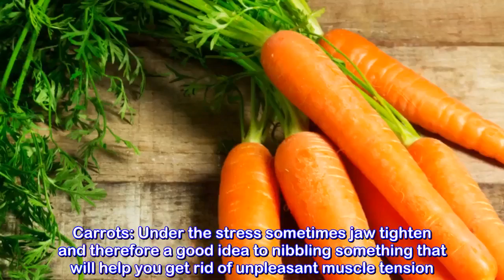5 best foods against stress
5 best foods against stress#NaturalRemedies

- 7 Creative Ideas with Plastic Bottles - 7 plastic bottle life hacks you should know | CaTa Crafts